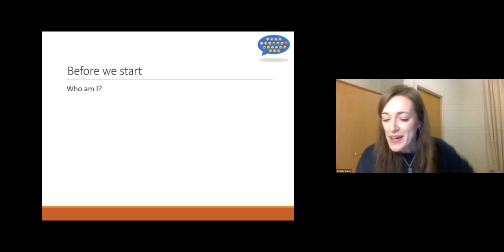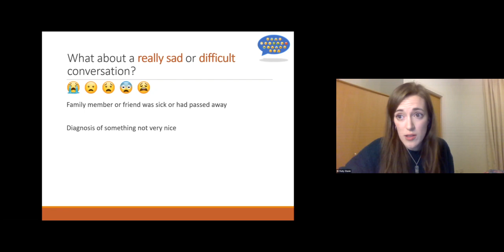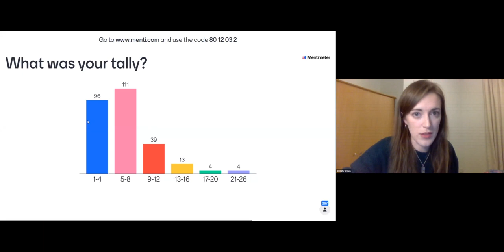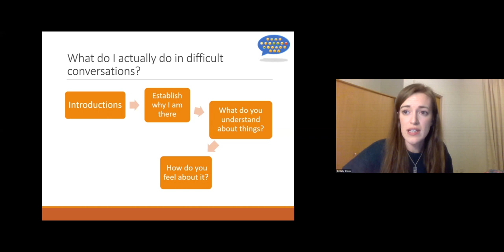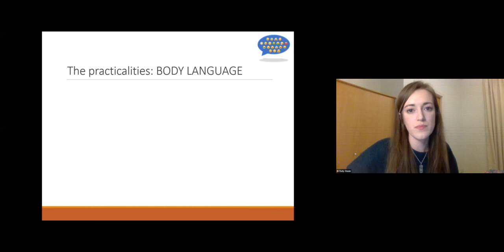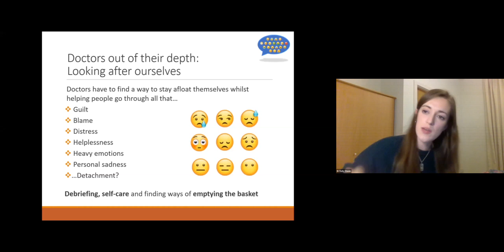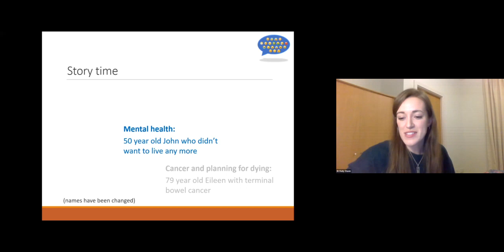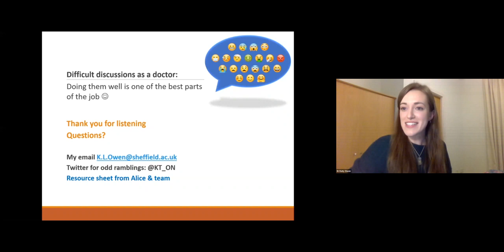BSMS Lecture Series - Dr Katy Owen - Difficult Conversations as a Doctor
Dr Katy Owen, BSMS alumna and current GP trainee, explores how we use language and communication in the difficult conversations we must have with our patients in the latest talk as part of the BSMS Lecture Series.

This talk (unsurprisingly) covered some difficult topics including mental health, cancer and death.